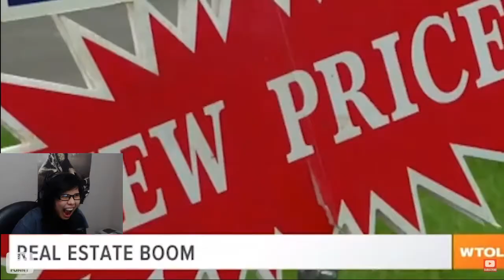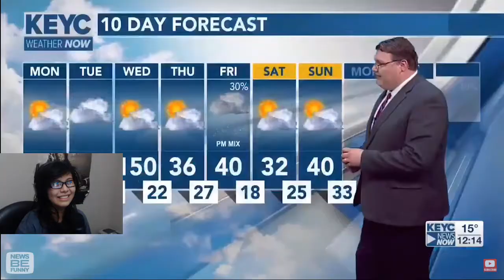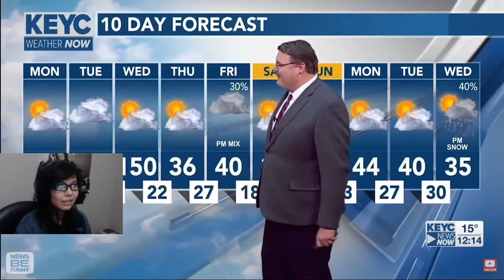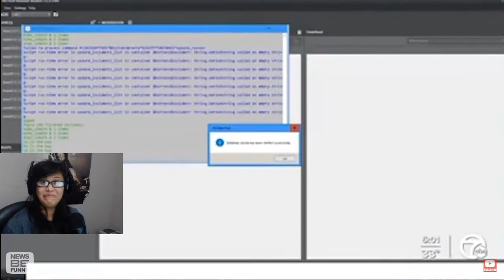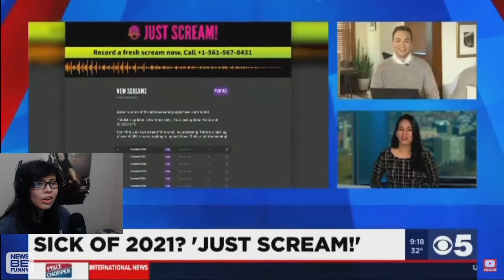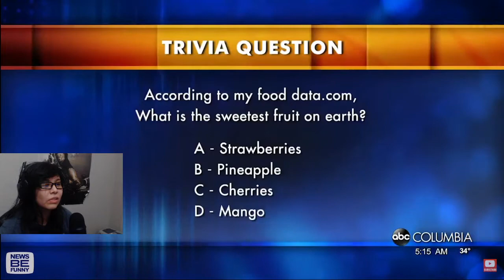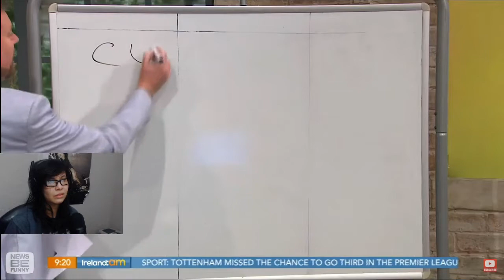News Bloopers REACTION | January 2021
SCHEDULE:
Every Sunday, Wednesday and Friday (Occasional Mondays)